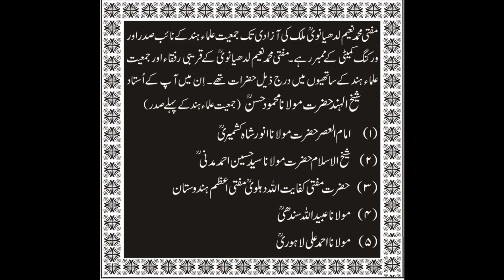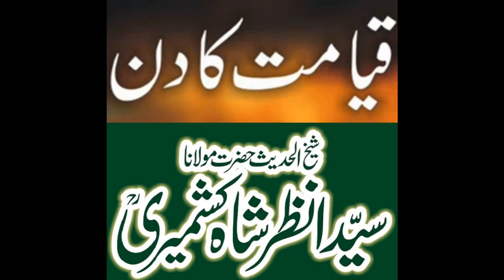Qayyamat Ka Din [ Maulana Anzar Shah Kashmiri (r.a) ]